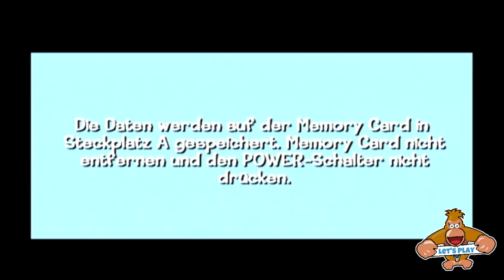Looney Tunes Back in Action Gamecube Let's Play Part 5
Grandiose Gemälde, Kunst und ein bombiges Tennismatch im Garten des Louvre erwartet euch im heutigen Part unseres Let's Play.

→ Feedback erwünscht!